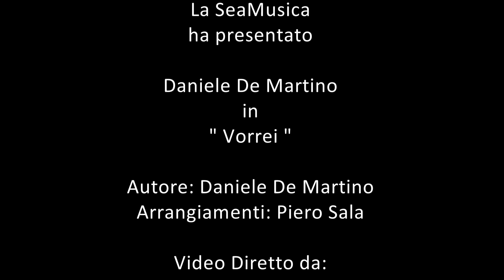Daniele De Martino - Vorrei ( Ufficiale 2017 )